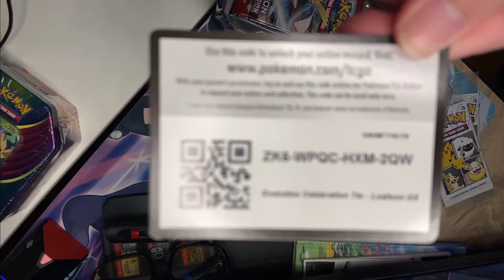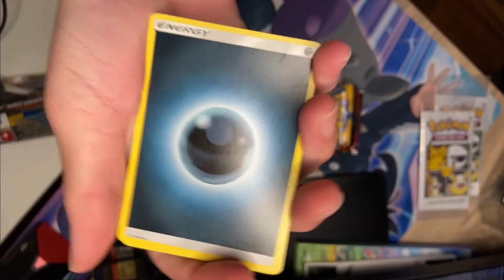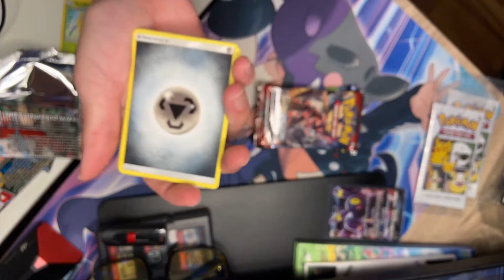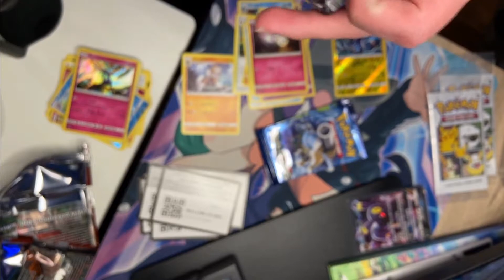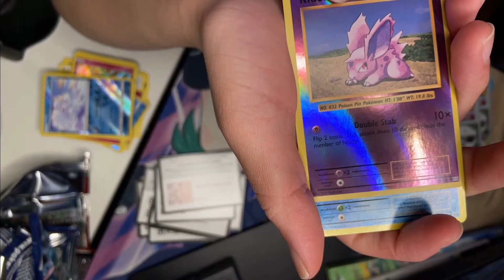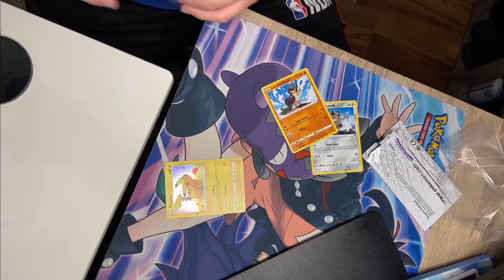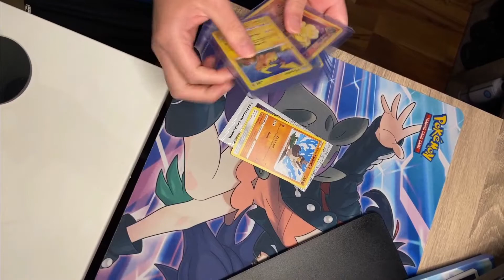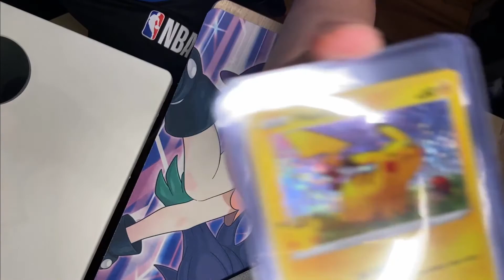Pokémon Cards - Opening Two Leafeon Tins And The Cereal 25th Anniversary Pack!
Follow Me In All These Good Places!!